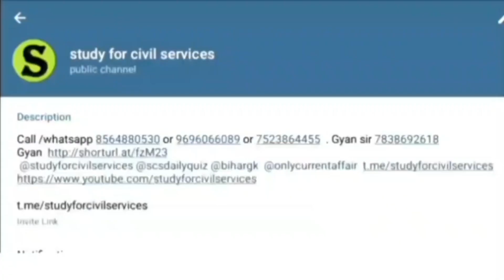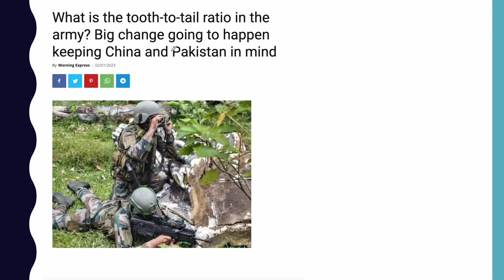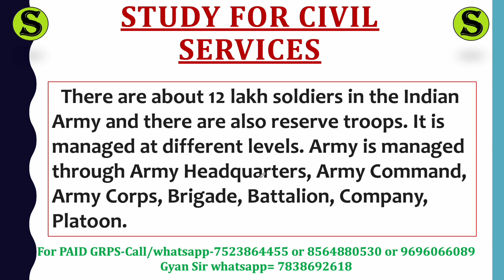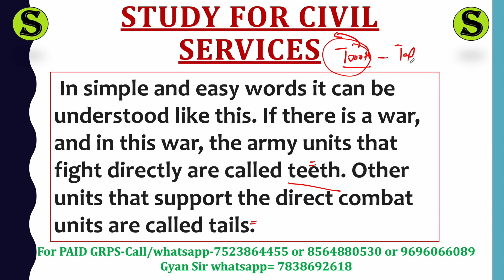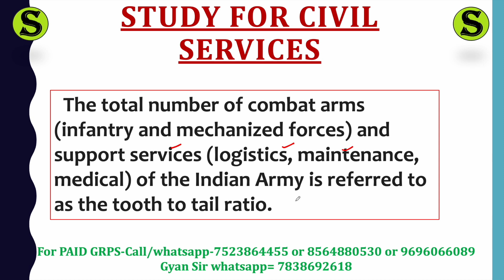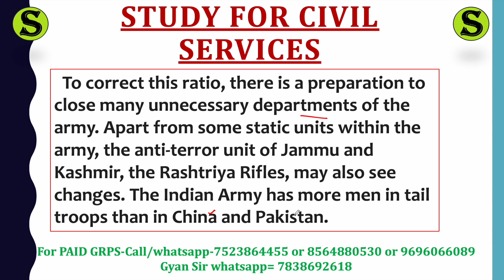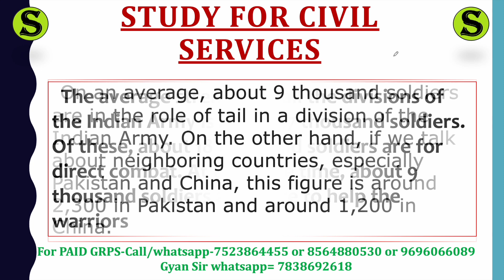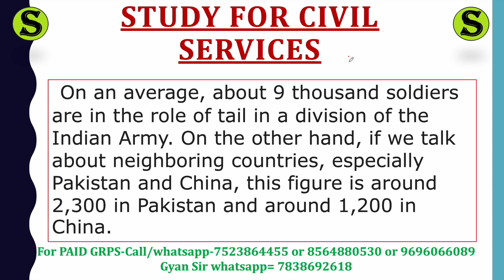Big Change In Indian Army l चीन और पाकिस्तान से है बड़ा खतरा...l Currents Affairs l Upsc 2023 BySCS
Big Change In Indian Army l चीन और पाकिस्तान से है बड़ा खतरा...l Currents Affairs l Upsc 2023 By SCS